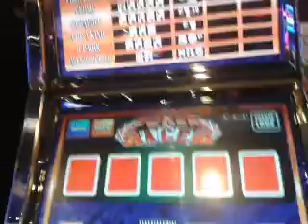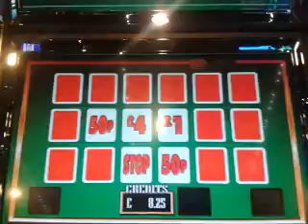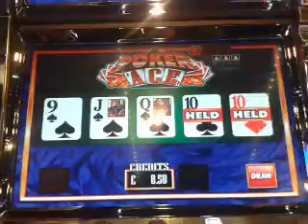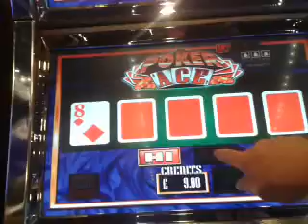Little Bonus...for viewers that are Bored " Poker Ace Slot Machine Game "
Just a little extra video..in case nothing on TV. Here we GooooOOOOOO!